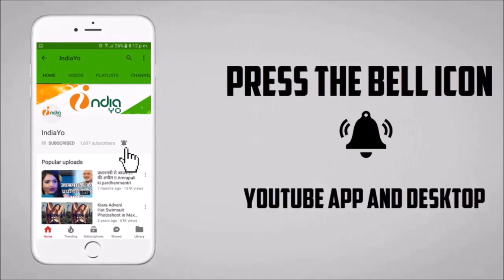मैंने उनको सजन चुन लिया - Maine Unko Sajan Chun Liya - Pawan Singh - Bhojpuri Movie Release Date Out